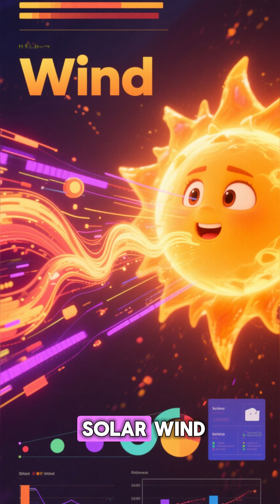The Sun's Therapist Just Quit (Here's Why)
Ever thought the Sun was peaceful? Think again! ☀️😂
In this short, we dive into why our favorite star is basically a giant ball of fiery mood swings — throwing tantrums, screaming in plasma, and blasting solar wind like a diva!

From solar flares to “space sneezes,” The Funny Fact brings you science with a punchline.